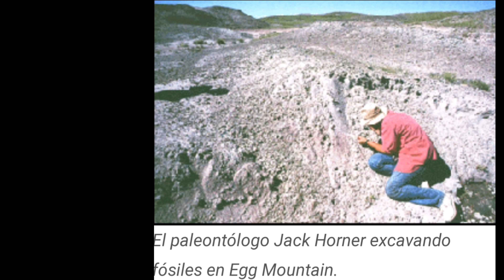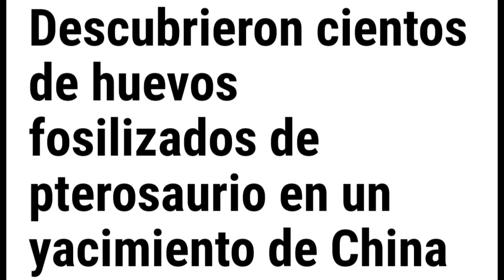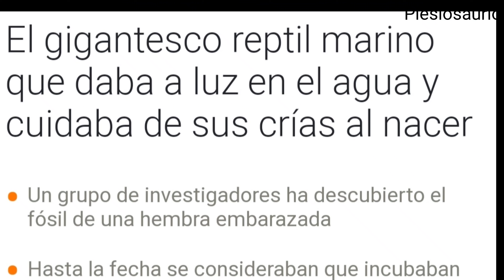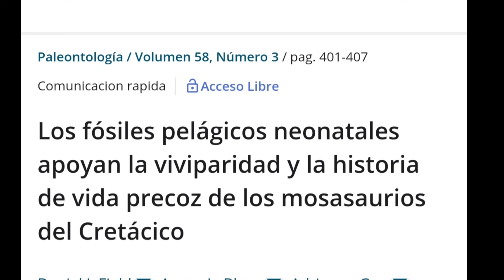🦖🦕Conoce los asombrosos HUEVOS FÓSILES! 🥚🥚🥚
🥚Te cuento sobre huevos y crías!!! 😍

Música Reaching the Sky y Planning de Alexander Nakarada